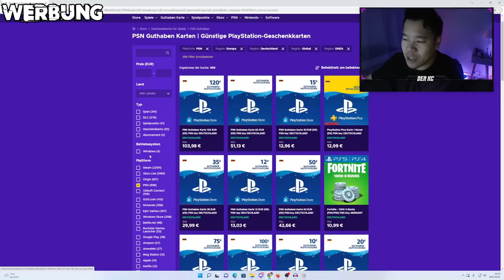WIR ÖFFNEN MEINE 5x85+, 5x84+ & FUTBDAY PACKS🔥🔥 PS5 RIVALS MIT FUTBDAY KAKA, RABIOT & PEDRO 🤐 FIFA23